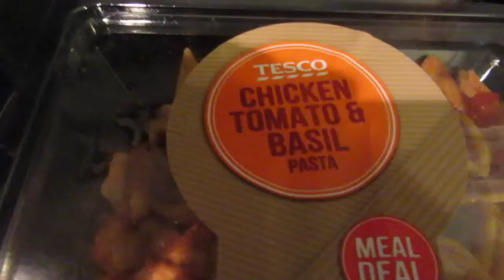Day 24 - 365 Day Video Challenge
Day 24 is here. A little on the short side.